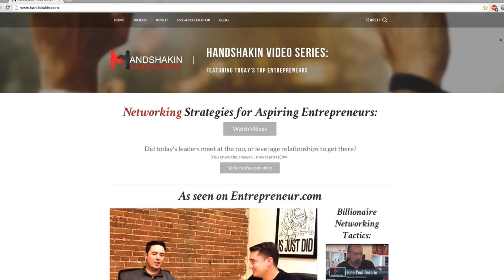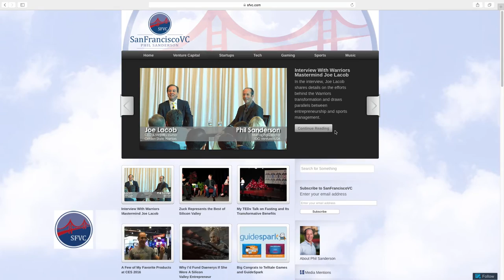✓ THE RIGHT WAY TO LEAD A TEAM! (w/ Phil Sanderson of IDG Ventures)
Find out how to build a team and how you communicate that team to a future investor with Phil Sanderson of IDG Ventures USA.  If you're interested in our other interviews of the world's top entrepreneurs, check out more vids

The Handshakin' Video Series interviews today's top entrepreneurs on networking and personal branding strategies.  With hosts across the US, these free videos dig deep into stories of the most successful entrepreneurs, asking about how they went about online branding and in person networking to shift their personal networks. Was it personal relationships or professional relationship? The one idea all past guests agree on is, 'A Rising Tide Lifts All Boats.'

Tweet the Host: @handshakin

If you're interested in our other interviews with the world's top entrepreneurs, check out more vids at:

The Handshakin Video Series is YOUR go-to destination for accessing strategies for marketing, networking, and building your personal brand and online business. Featuring today’s top entrepreneurs and thought leaders, we’re here to give you the tools to take your personal brand and online business to the next level---you may even be the next Handshakin guest (Nominate the next Handshakin Guest

What does it take to be a successful entrepreneur? What is the best advice for entrepreneurs? If you are looking to become the next great business entrepreneur or to become an expert in entrepreneurship or are looking for advice and strategies from business and marketing experts, then you’re in the right place. We cover everything from the traits of a serial entrepreneur to the best and most useful strategies to grow your business.

If you want to start a successful online business, then you MUST be well-versed disruptive technology applications and social media marketing. Do you want to: make money using SnapChat? Make money using Instagram? Social media marketing is about more than gaining followers or gaining subscribers. The goal is to grow your social media audiences and to use social media to grow your business using the best social media marketing strategies.

We talk with growth experts who are obsessed with teaching you the ins-and-outs of scalable growth, how to achieve exponential growth in business, growth hacking marketing, and growth hacking strategies.